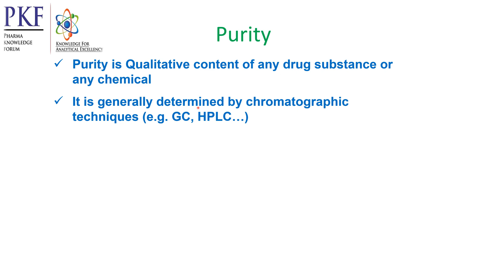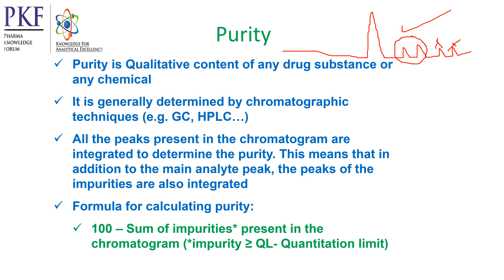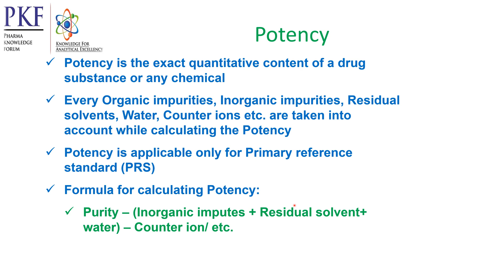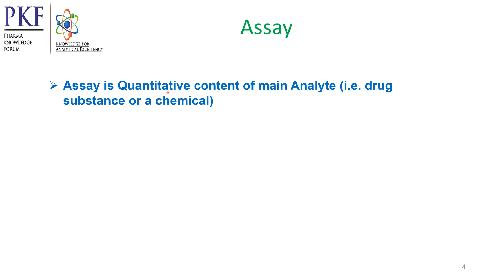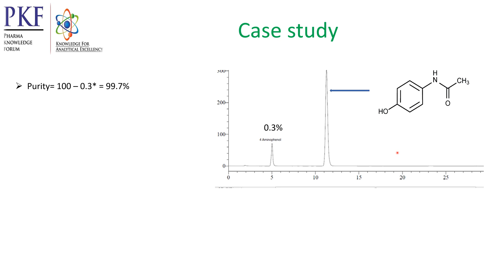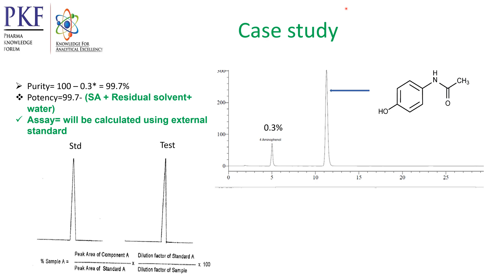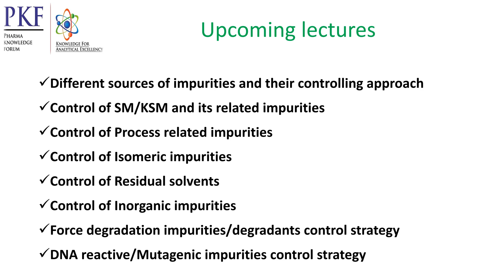A BIRD’S EYE VIEW ON PURITY, POTENCY AND ASSAY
PURITY, POTENCY AND Assay
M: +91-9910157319